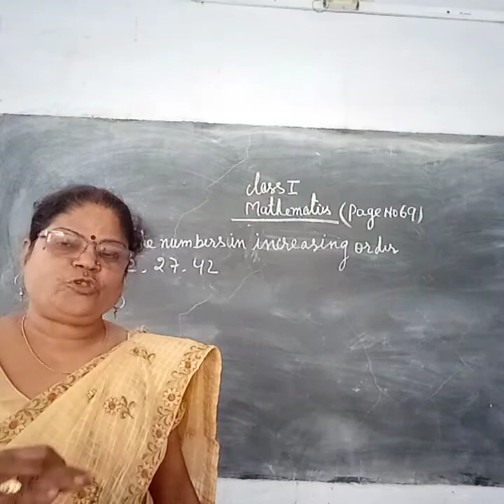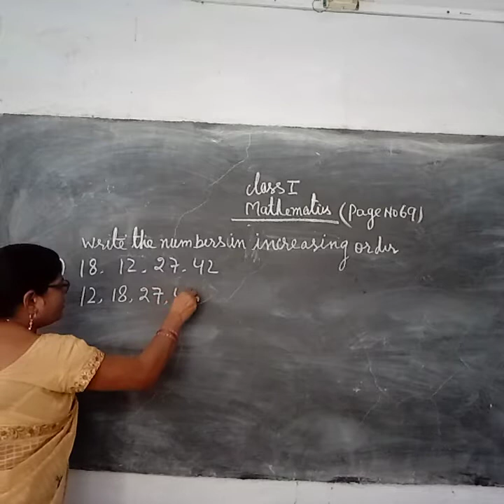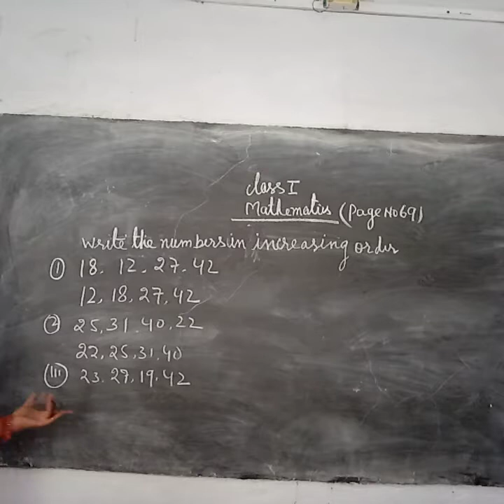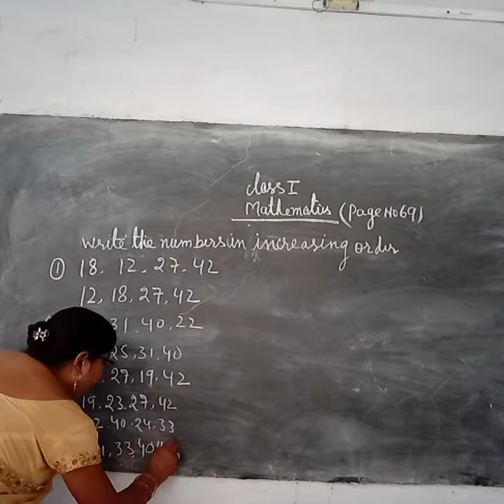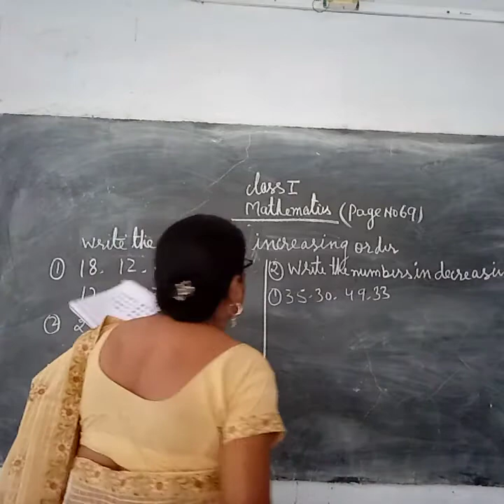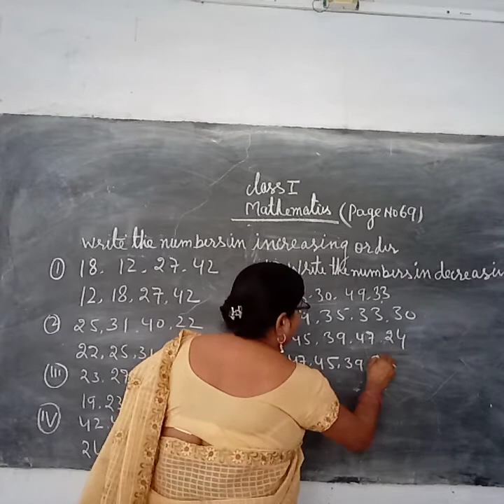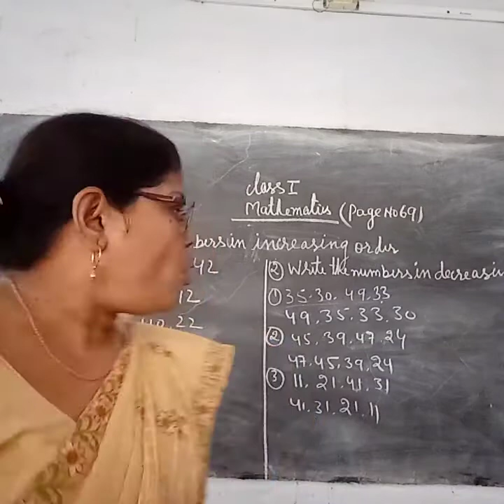Class-1 Mathematics Page No.69 By Pushpa Singh